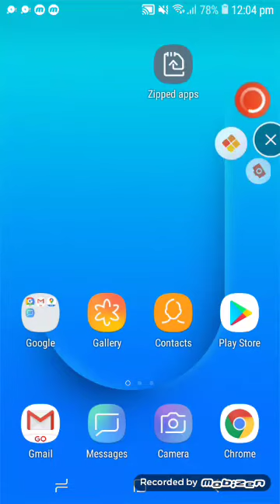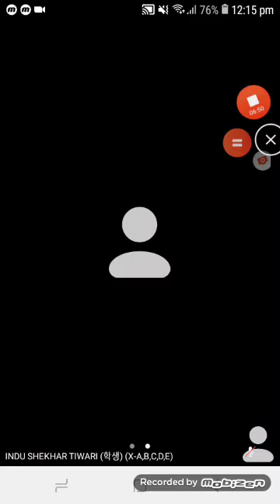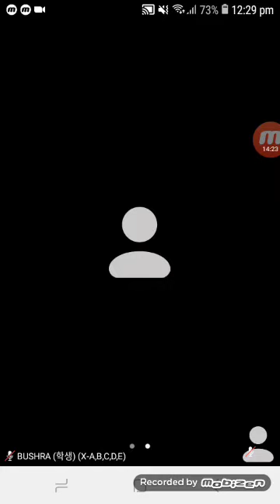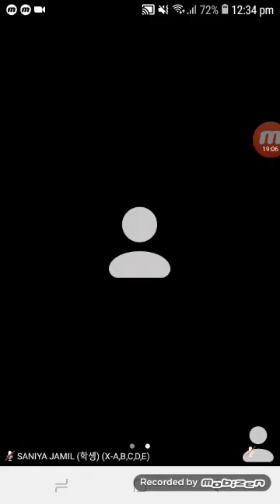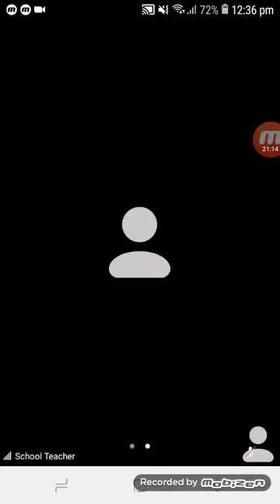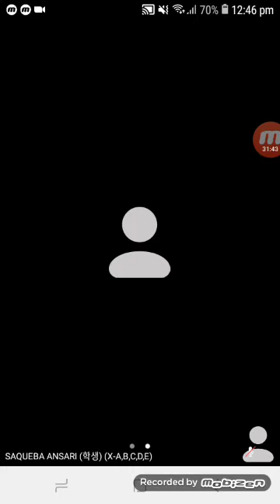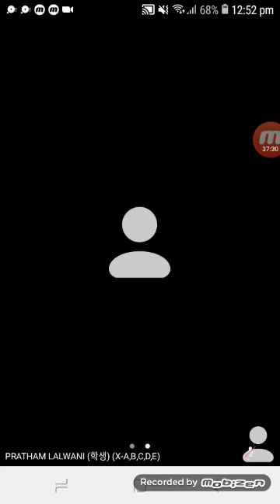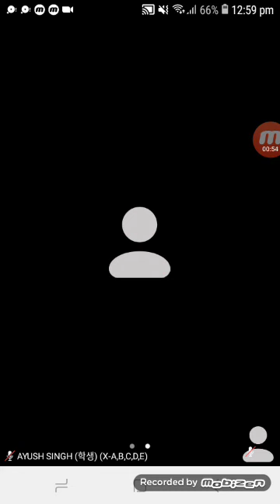Survey Map Test questions Answers